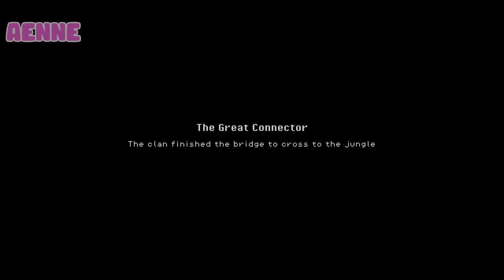Cera Fish - Roots of Pacha #3 [4 Player Gameplay]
Today we take a quick look at Roots of Pacha, an upcoming farming sim that takes place in the stone age! In Roots of Pacha we take on the role of tribe members looking to improve the quality of life for a bustling village of interesting characters.

We'll tame animals, solve puzzles, meet interesting characters and talk a whole lot of nonsense!